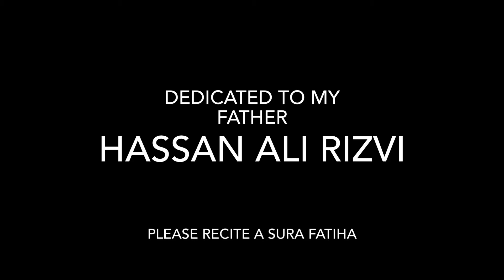Salam ~ Class~ Mojiza ye Dehr main Zinda Abu Talib ka hai.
Salam with Madhe Hazrat e Abu Talib as. Who was the Father of Imam Ali as.